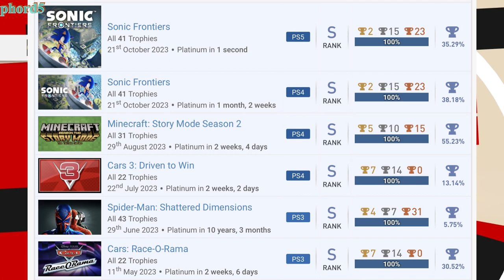Games Completed and Posted on Discord (October 2023)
Tommy
WeepingScorpion
Lalo_Raider_559
phord5
xywvw
Yaya_Dream